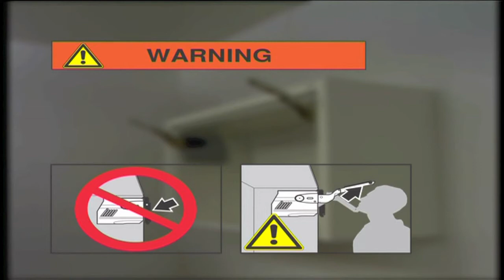AVENTOS HK Disassembly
AVENTOS HK can be un-installed from your cabinet. Watch this video to learn how.